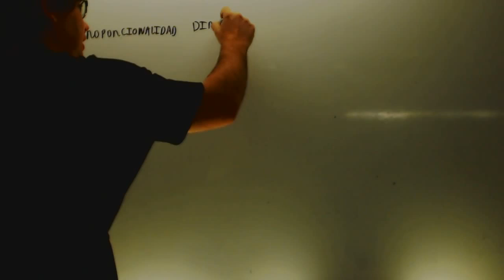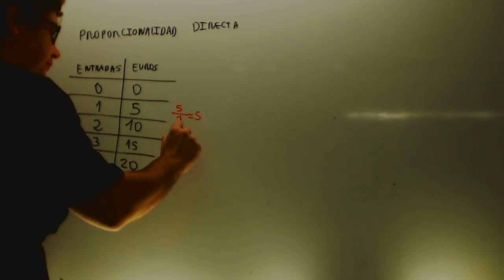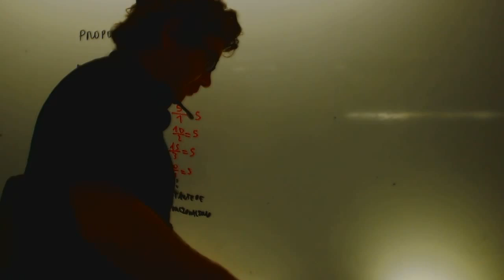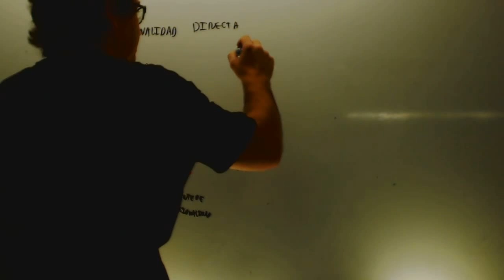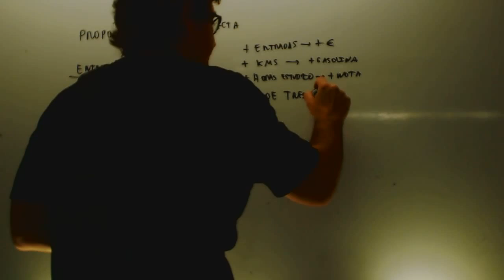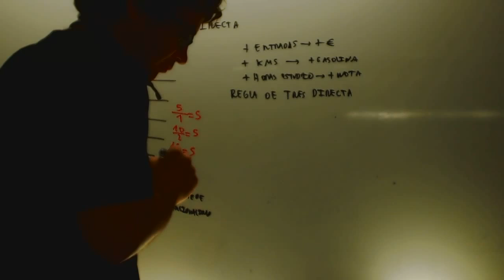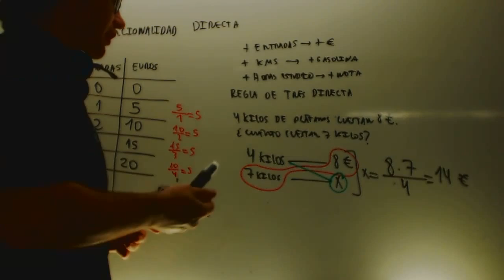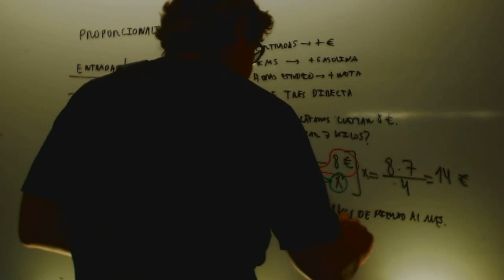Proporcionalidad directa Matematicas 1 ESO Academia Usero Estepona